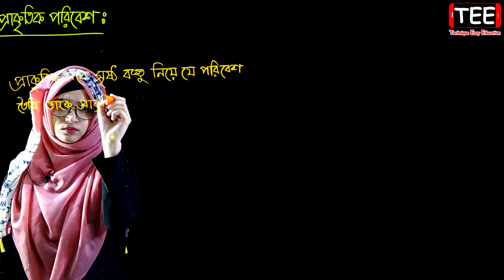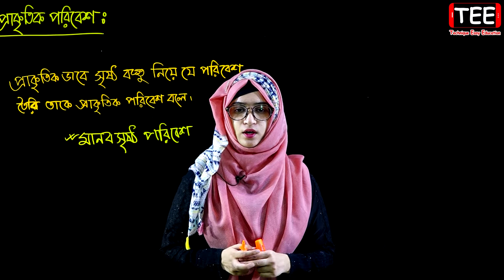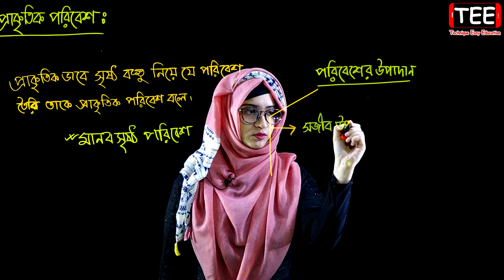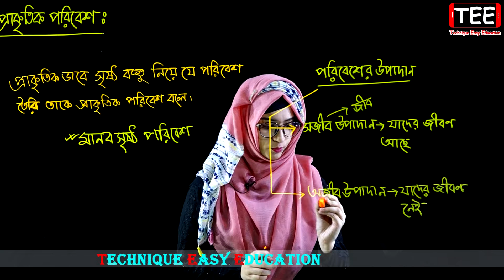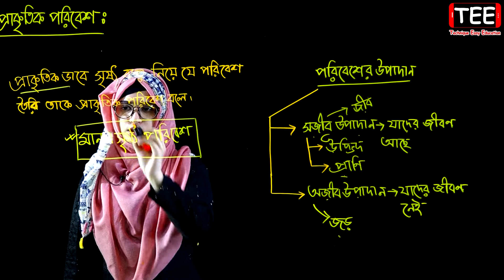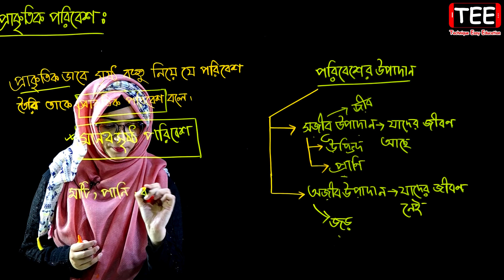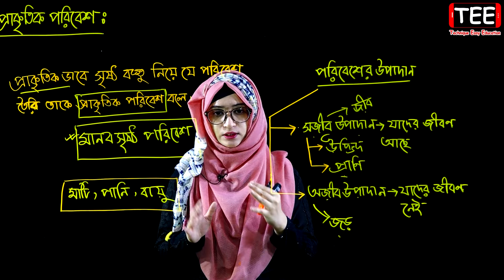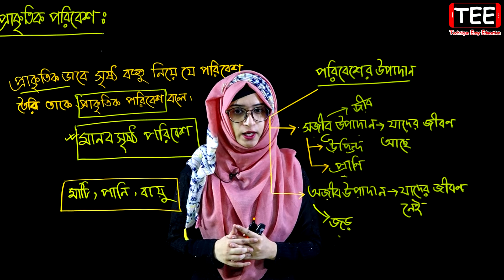প্রাকৃতিক পরিবেশ || পরিবেশের ভারসাম্য ও আমাদের জীবন || ষষ্ঠ বিজ্ঞান || Six Science Chapter 14 (P-1)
প্রাকৃতিক পরিবেশ || পরিবেশের ভারসাম্য ও আমাদের জীবন || ষষ্ঠ বিজ্ঞান || Six Science Chapter 14 (Part-1)